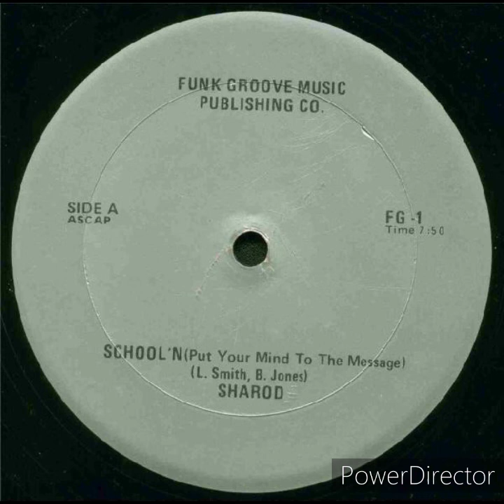Sharod - School'N (Put You Mind To The Message)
School'N (Put Your Mind To The Message)
by Sharod
Realized : Autumn 1980
All Versions :
School'N (Put Your Mind To The Message) (Instrumental Version) :
Samples :

Funk Groove Records 1980